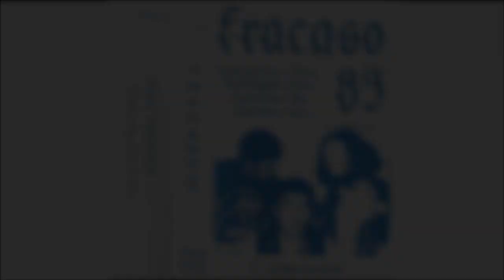Fracaso 89 - 5 Canciones cassette EP (2019) [Full Album]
01 - Todos los días
02 - Vida virtual
03 - Fantasmas
04 - Imagen presente
05 - Fracaso 89

- Tobi Records -

[TOB-032]

Único documento de estudio de la explosiva banda de hardcore de Santiago.

Grabado en invierno de 2018 por Benja 89 y 333 en Santiago de Chile.
Mezclado y masterizado por Benja 89.
Producido por Benja 89 y C.T. Jean.

Diseño por Crazy Thrasher Jean.

Vo. Benja 89
Gt. Rampage
B. Jackie
Dr. Chino